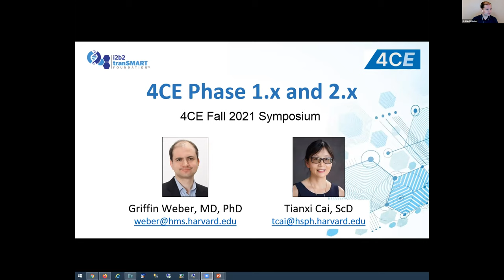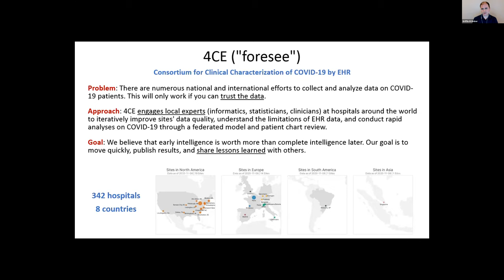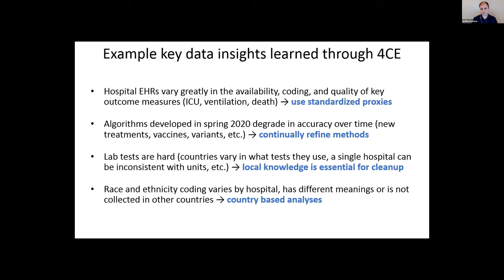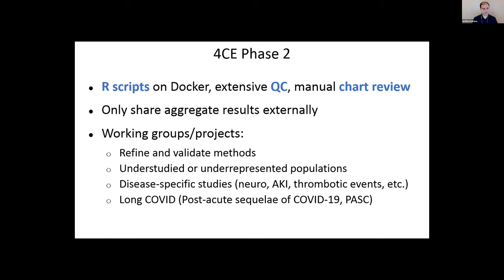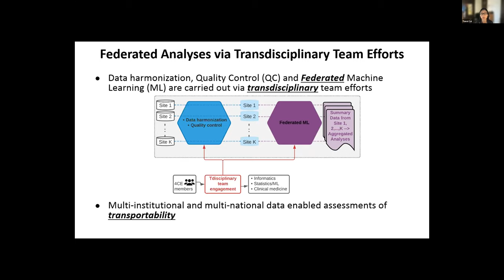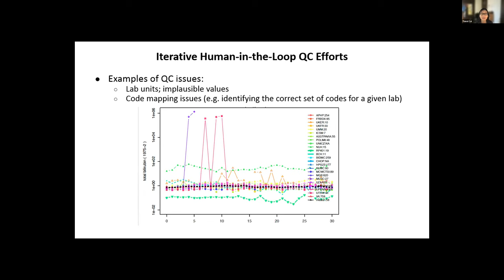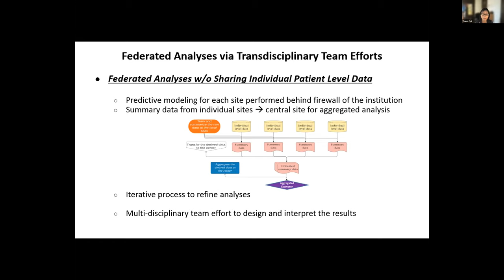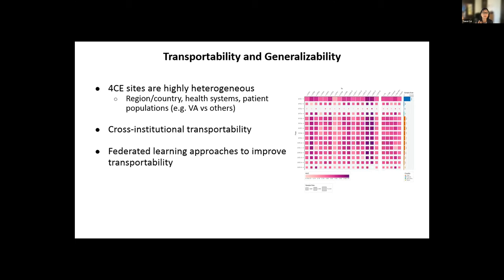Introduction to 4CE Consortium for Clinical Characterization of COVID-19 by EHR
Isaac Kohane introduces the 4CE International Consortium and how this international group of volunteer clinicians and informaticians joined forces at beginning of the COVID-19 pandemic.  Griffin Weber and Tianxi Cai talk about this international group was able to conduct rapid analyses on COVID-19 through a federated model and patient chart review.